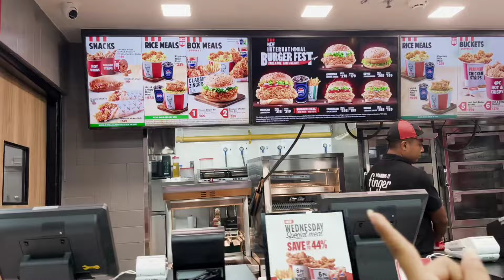KOKRAJHAR NEW KFC 🍗 🍟BIBO BINANAO DINWI TANGBAI JWNGHABW @rwirupislary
Thankyou